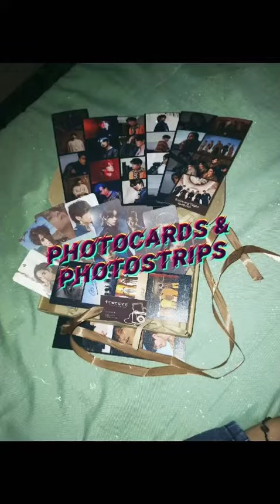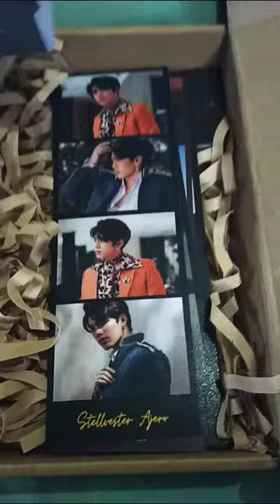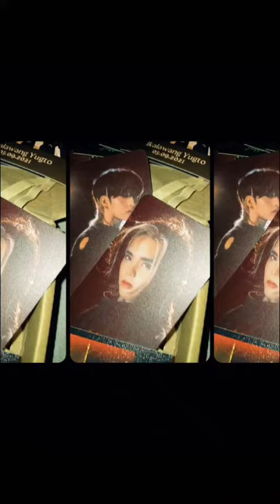What⁉️ | UNBOXING MY CUSTOMIZED PHOTOCARDS & PHOTOSTRIPS [031221]